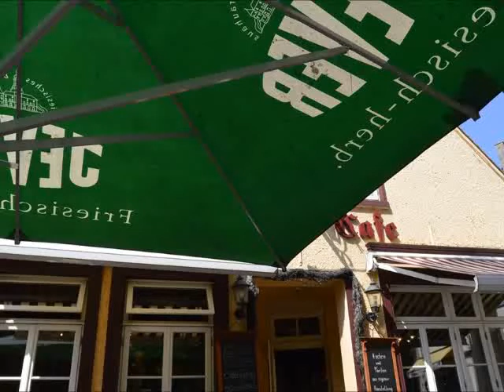2018 im Altstadtcafé in Jever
2018 im Altstadtcafé in Jever